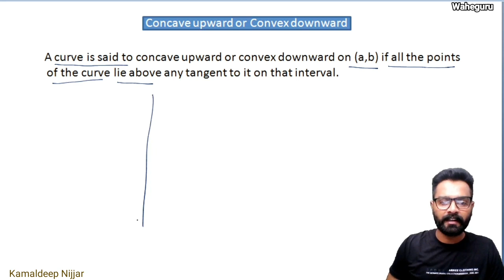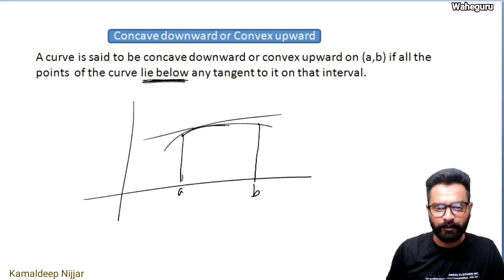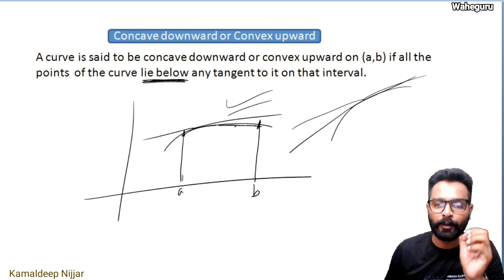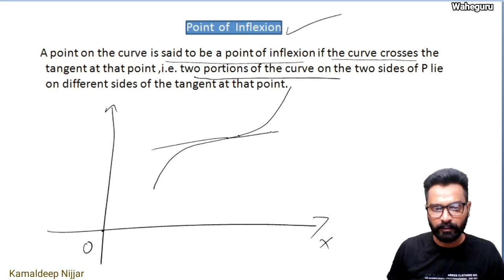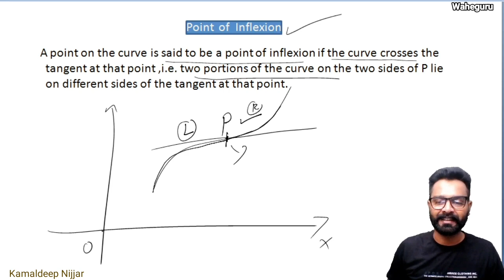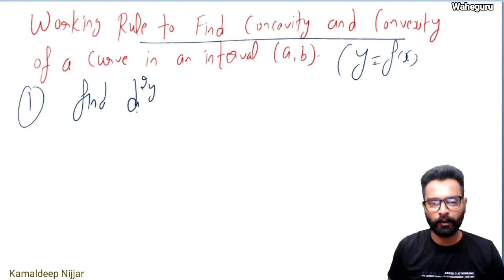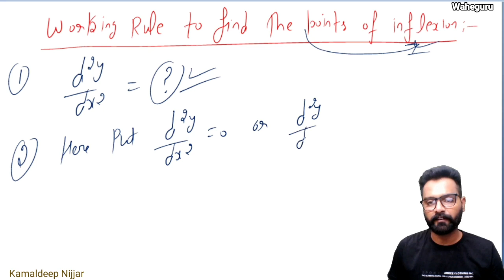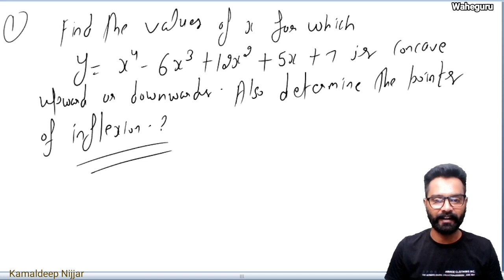concavity convexity and point of inflexion | Differential Calculus | Engineering Mathematics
concavity convexity and point of inflexion
 Differential Calculus ,

Engineering Mathematics ,
concavity upward or convex downward,
concave downward or convex upward,
curve tracing,